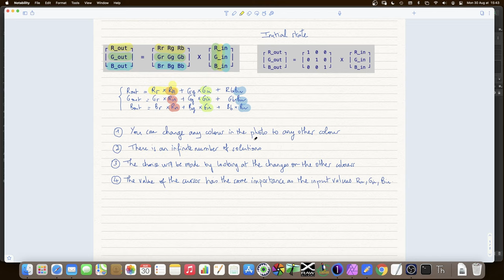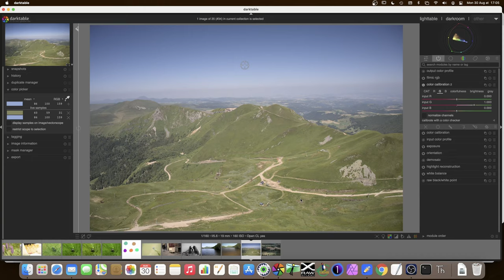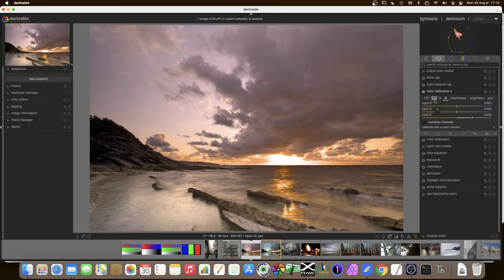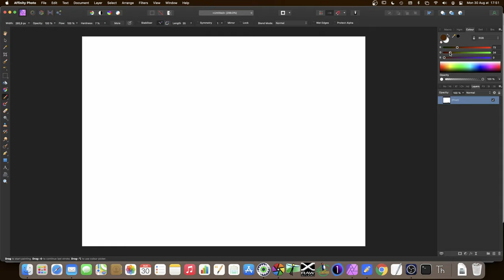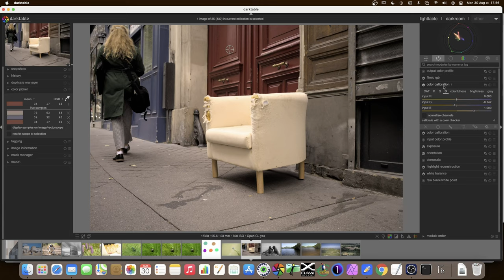[ENG] Channel Mixer Part 2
This is the second video on the channel mixer. We take what we learned in Part 1 and apply it to some photos. This tutorial is meant to give a logical method to modify colours using the channel mixer, it is a starting point at least to using a module that many hesitate to use (including me until recently!)